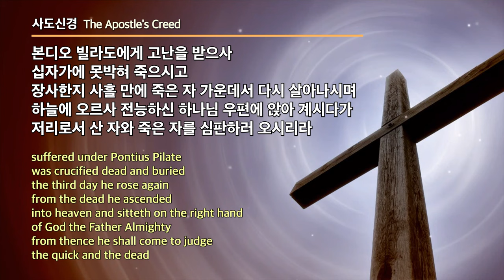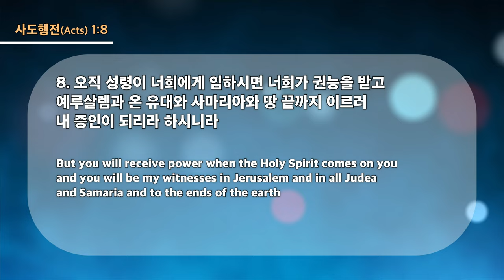20230301 대구하나교회 수요예배 전체